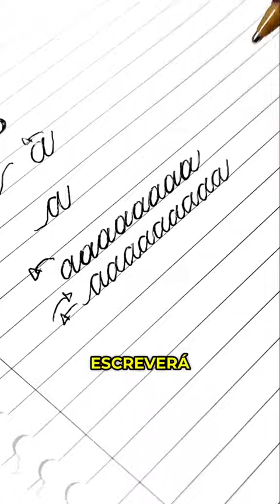Como escrever rápido mantendo a letra legível!